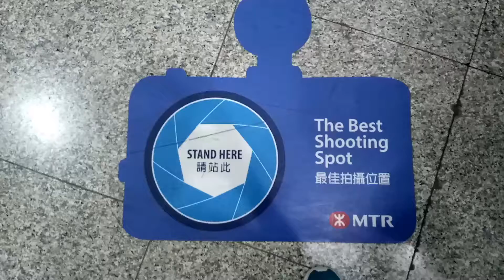去MTR Gallery港鐵展廊(5)[臨走前拍照篇]